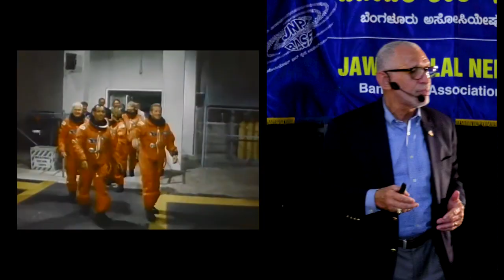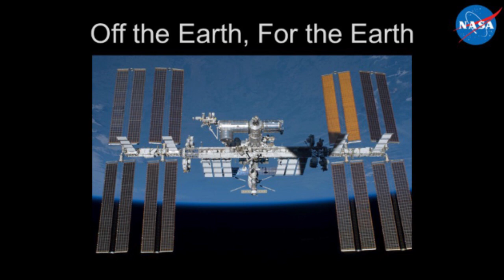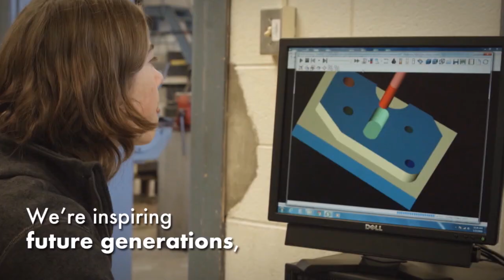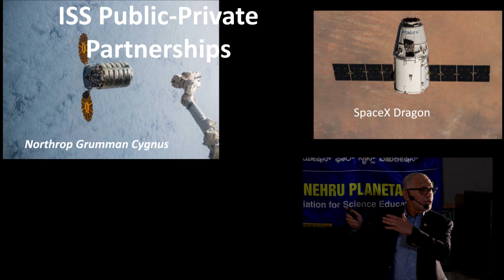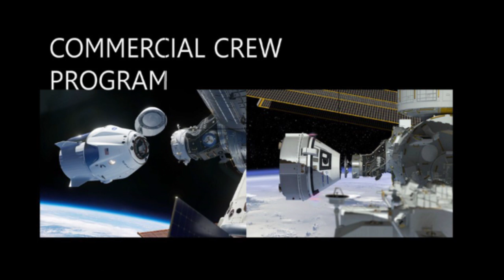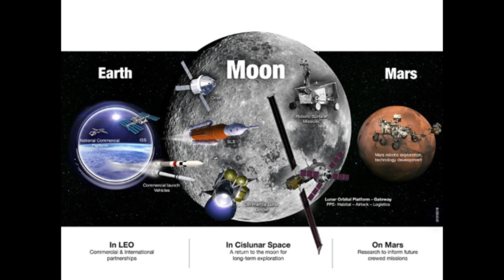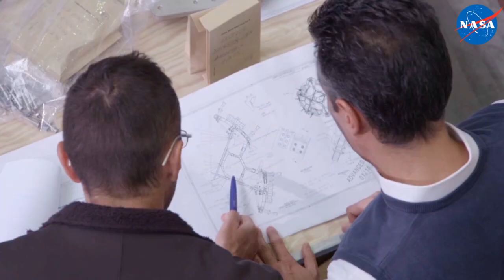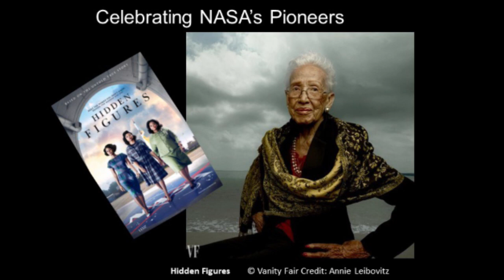Humanity's Journey of Discovery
Public talk by 12th National Aeronautics and Space Administration (NASA) head and US Science envoy Maj. Charles F. Bolden Jr, USMC (Retd) at Jawaharlal Nehru Planetarium, Bengaluru in March 2019.